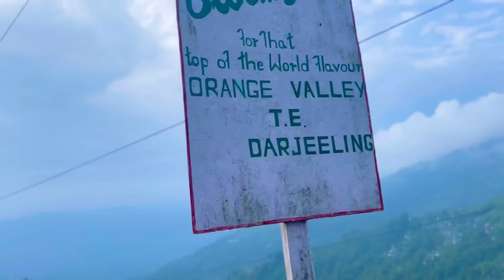Life me pheli bar mampi n khul k enjoy kiya Darjeeling m❤️kndhe p utha k rahul n ghumya Darjeeling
Copyright @Mampi.Rahul 2022. Any reproduction or illegal distribution of the content in any form will result in immediate action against the person concerned.